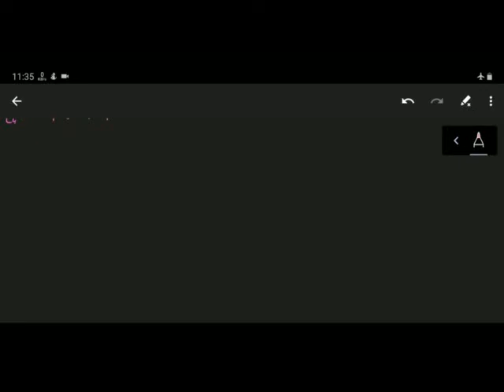دریم څپرکی تمرین